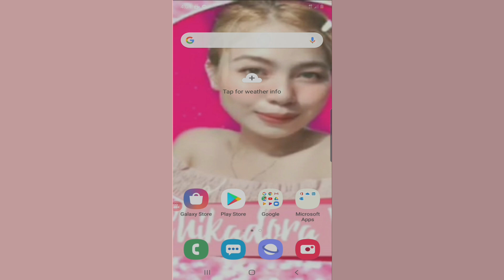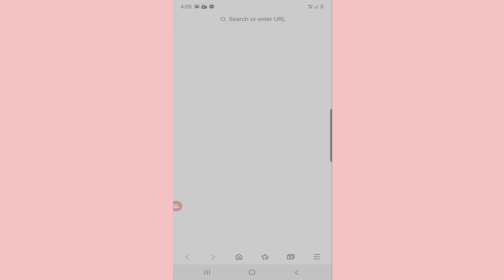Saan makikita ang nag subscribe sayo ???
and click your picture on the right side then click youtubestudio and click the walking or the running person below and click community below community you will see the subscribers .